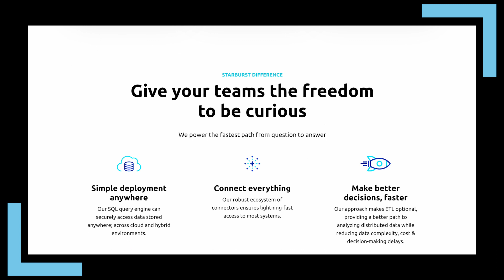Analyze data fast and easy, wherever it lives | Starburst Co-Founder & CEO Justin Borgman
Starburst allows you to analyze data fast and easy, no matter where it lives. We talk with Co-Founder & CEO Justin Borgman.